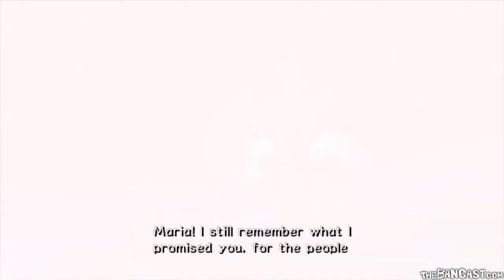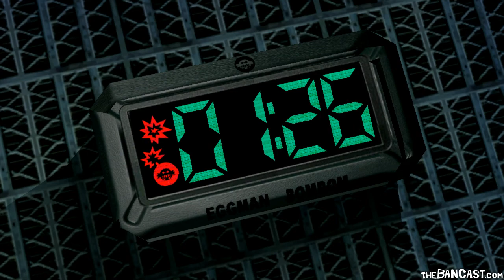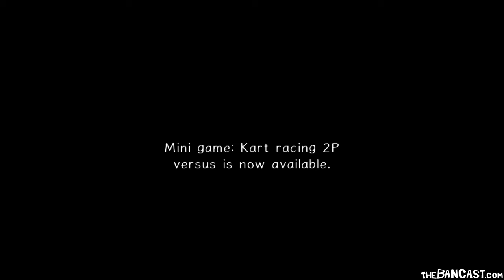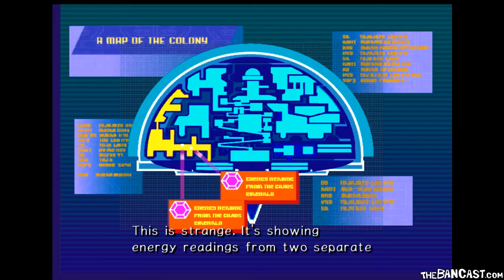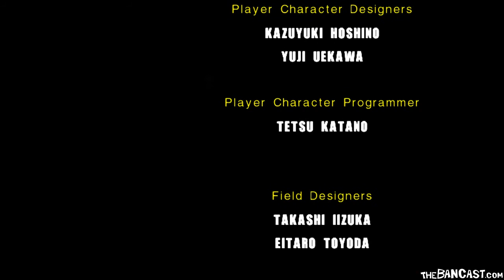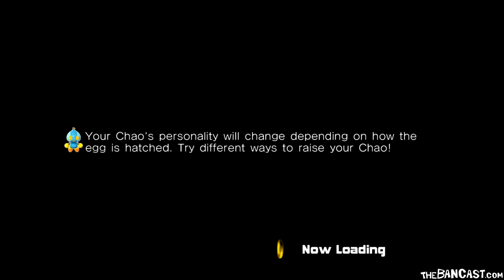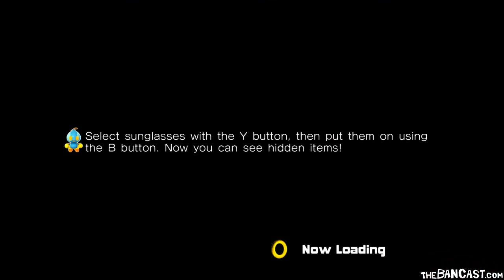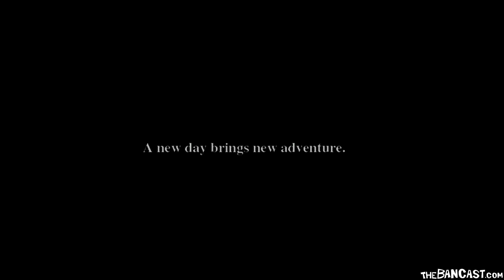The Bancast Presents Sonic Adventure 2 HD (Part 14)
Levels: The Entirety of the Dark Side and the Last Story
Fred, Ted, and Ina get together to celebrate Sonic's 10th anniversary release, Sonic Adventure 2.

In this episode: We start off great, but when Ted starts to berate Fred's poor playing, it gets real, real rough.